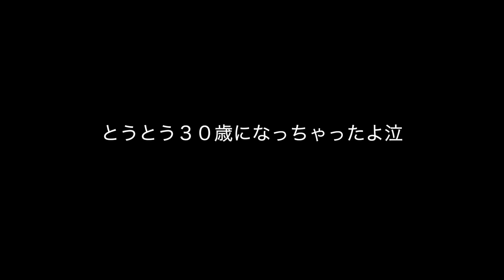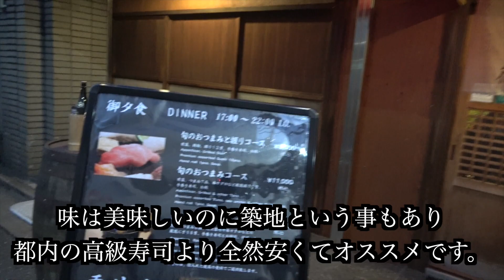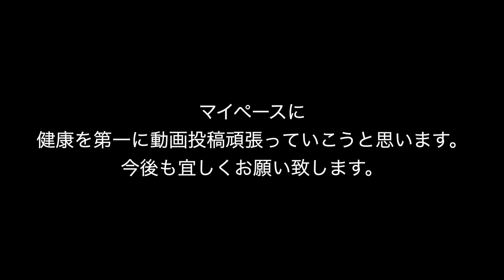誕生日にとうとうアレしてもらっちゃいました笑